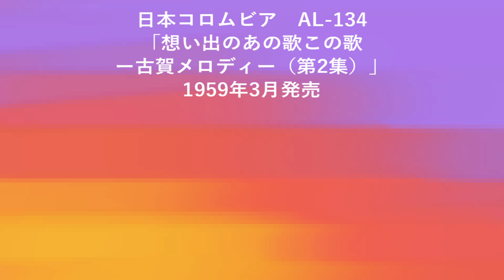夕べ仄かに 安藤邦夫と東京サロン・ストリングス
「夕べ仄かに」
作曲：古賀政男
編曲：安藤邦夫

演奏：安藤邦夫と東京サロン・ストリングス

AL-134
「想い出のあの歌この歌ー古賀メロディー（第2集）」
1959年3月発売

　昭和十二年、伊東での療養を終えた古賀政男さんが汽車で東京に帰る最中、暮れゆく伊豆の海を見て浮かんだメロディです。
　もとがタンゴ調の曲というだけあって、編曲はタンゴの編曲に長けている安藤邦夫が行っています。彼の手がけた作品として、コロムビアの歌謡曲をタンゴにアレンジした「タンゴ名曲集」シリーズが筆頭に挙げられます。